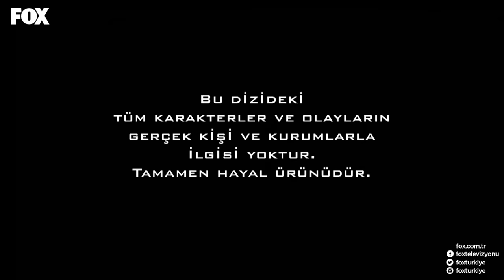Savaşçı 34. Bölüm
Savaşçı’da yine nefesler tutuluyor!

Albay Kopuz, Kuzgun’un suikast planıyla ile ölümle burun buruna gelmiştir. Kuzgun planı kusursuz işlediği için memnundur. Fakat gelişen beklenmedik durum Kuzgun, Pia ve Roza’yı şaşkına çevirir.

Kılıç Timi ve Türkmenler, Aybala, Çiğdem ve Kürşat yangından sağ çıkabilecekler mi diye endişeyle beklerken, Yüzbaşı Kağan yaptığı hamleyle onları alevlerin içinden kurtarmaya çalışır.

Bu arada Cortes, Türkiye’nin başını ağrıtmak için Kuzgun’a yeni bir görev verir. Kuzgun ve adamları yeni eylem için hazırlıklarını yaparken, karargaha sürpriz bir şekilde gelen ihbar Kılıç Timi’ni harekete geçirir. Bu göreve sivil gidecek olan Kılıç Timi, ülkenin her karış toprağını sonuna kadar savunmaya hazırdır.

Savaşçı yeni bölümüyle Pazar 20.00'de FOX'ta!

Oyuncu kadrosunda Berk Oktay, Yıldız Çağrı Atiksoy, Murat Serezli, Fırat Albayram, Burç Kümbetlioğlu, Hakan Dinçkol, Alican Albayrak ve Uğur Biçer’in yer aldığı yeni dizi “Savaşçı”, Pazar 20.00’de FOX’ta!